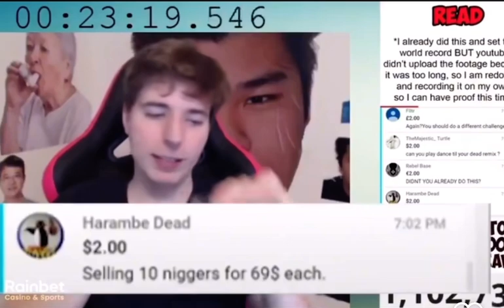old footage RESURFACES of Mr. Beast talking about selling black people & how $69 is too steep of …